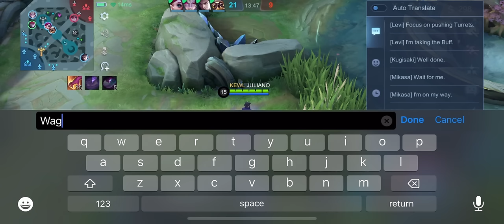JULIAN BEST COMBO AND BUILD 2024 (auto one shot)